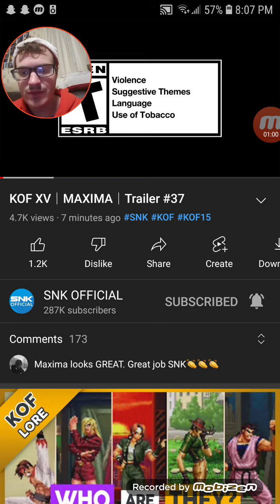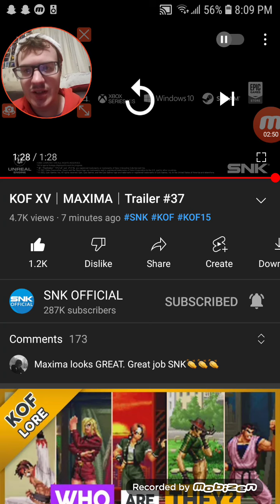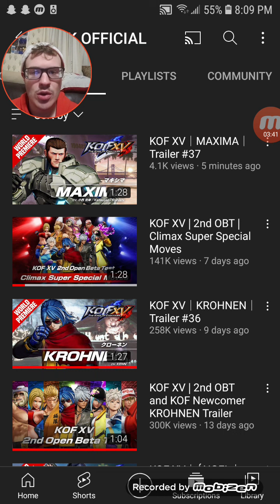Maxima Reveal Trailer for The King of Fighters XV Reaction!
I'm a Canadian cyborg with a fireproof cybernetic suit, vapor cannons, and Iron Man's Unibeam. I'm also built by an evil organization. Prepare to die, scrubs!